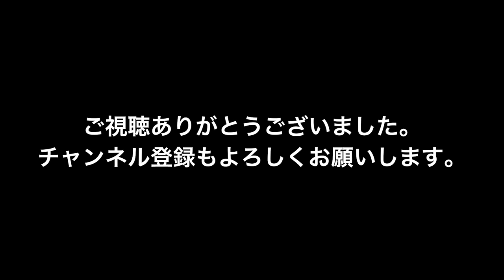【Vlog】とあるプロGKコーチの1日#9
ハラトシのTwitterのアカウント→

ハラトシの滑舌で聞き取れなかったことはこちらの文章で記載→

ハラトシが所属する愉快で情熱的な職場はこちら→